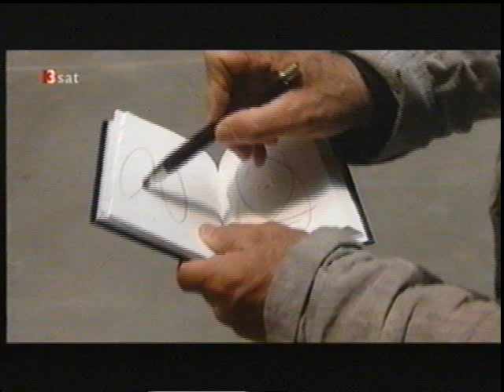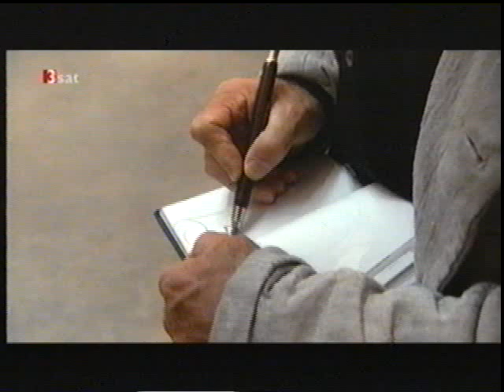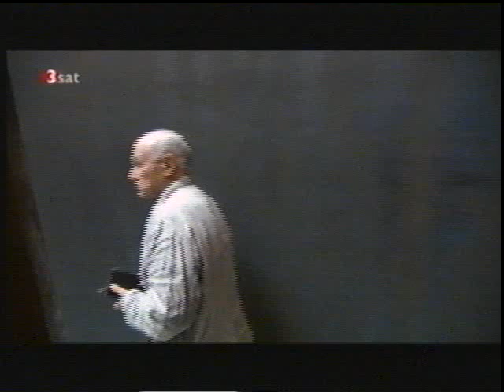Richard Serras Installation im Guggenheim Museum Bilbao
Richard Serra (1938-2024) installiert und erklärt in diesem Ausschnitt seine monumentale Skulpturengruppe. Im Jahr 2005 entstand die raumgreifende begehbare Installation „Matter of Time" aus acht gigantischen und tonnenschweren Stahlskulpturen für das Guggenheim Museum Bilbao, bestehend aus begehbaren Spiralen, Ellipsen und Schlangenformen. Das Werk ist einer der größten bildhauerischen Aufträge und wohl auch der teuerste, der bislang in der Geschichte der Moderne für einen konkreten Raum entwickelt wurde (Ausschnitt aus der 90minütigen Doku "Thinking on your feet", 2005)
„Im Grunde möchte ich Skulpturen machen, die für eine neue Art von Erfahrung stehen, die Möglichkeiten von Skulptur eröffnen, die es so bislang nicht gab." Richard Serra